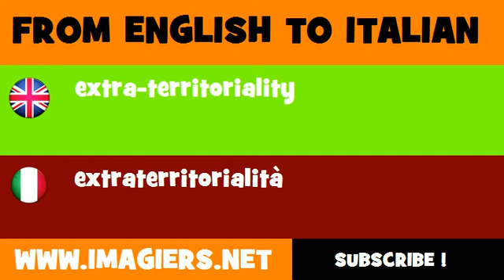How to say extra territoriality in Italian